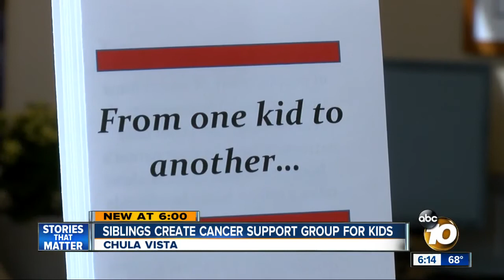Chula Vista siblings create cancer support group for kids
A new support group in the South Bay hopes to fill a gap, serving children whose loved ones have been diagnosed with cancer.